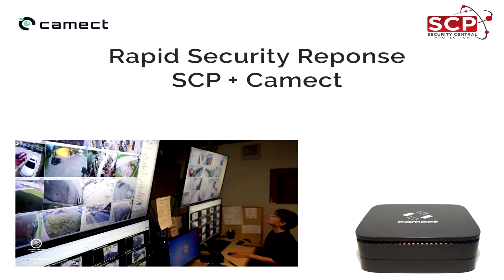Live Video Monitoring - Best & Most Cost Effective Security System 2022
SCP (Security Central Protection) is very excited to bring our state of the art burglary prevention system to the market.  SCP's Live Video Monitoring works to prevent burglaries from ever occurring not notify you once they do.  Our field-proven Live Video Monitoring is the answer to burglary concerns.

SCP's Live Video Monitoring works by connecting to your existing security cameras & live streaming your security camera feed into our 24/7 Live Monitoring Center.  From there, our staff monitors your business all night with the ability to interact with burglars as well as dispatch police.  SCP literally works around the clock to prevent a burglaries from happening - not notify you once they do.   Plans starting as low as $75 per month.

VISIT
12821 Capital Street Oak Park MI US 48237
Backup Facilities - Bay City, MI

SCP is a family owned business operating since 1984 on the belief customer service is always the number one priority.  SCP has live operators to serve you 24 hours a day, 7 days a week, 365 days a year.

If you are serious about security - all you need is SCP.